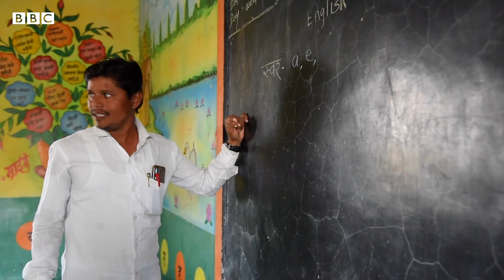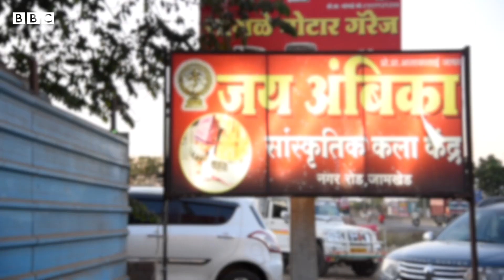એ સ્થળ જ્યાં દીકરીના જન્મ પર માતા દુ:ખી થાય છે, સમાજ ખુશ : BBC She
મોટા ભાગના સમાજથી વિપરીત, છોકરીના જન્મની અહીં મોટી ઉજવણી કરાય છે, છતાં આ માતાઓ વિલાપ કરે છે. આ સંગીત બારી છે. ખાસ કરીને કોલ્હાટી અને દલિત સમુદાયની મહિલાઓ પરંપરાગત રીતે અહીં લાવણી કરે છે. આ મહિલાઓ અહીં ખાય છે, સૂવે છે અને ડાન્સ કરે છે. તેઓ તેમના પરિવારનું ગુજરાન ચલાવનારા છે. તેમના પરિવારમાં કોઈ કામ કરતું નથી. આ તેમની અને તેમની દીકરીઓની વાર્તા છે.

વીડિયો : અનઘા પાઠક, આશય યેડગે
શૂટ : મંગેશ સોનાવણે, મધુરામ સોલકેપલ્લી
એડિટ : નીલેશ ભોસલે
બીબીસી શી સિરીઝ પ્રોડ્યુસર : દિવ્યા આર્યા

તમે અમારી સાથે જોડાઈ શકો છો :

JioChat Channel : BBC Gujarati
ShareChat : bbcnewsgujarati